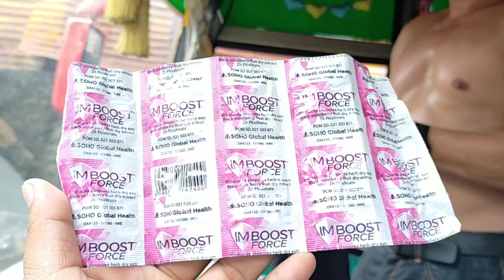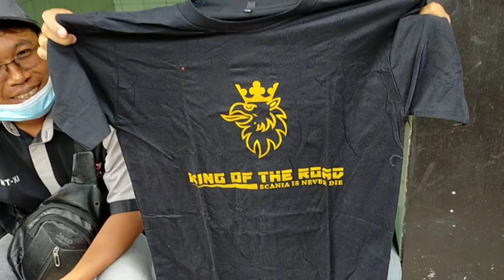SABTU BERKAH DI POOL BUS ALS JOGJAKARTA || DARI SUBSCRIBER DI CIKEAS BOGOR